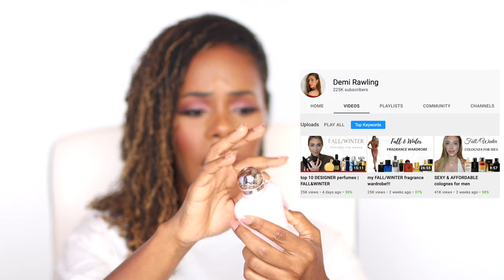YOUTUBE MADE ME BUY IT - FRAGRANCES | MY TOP BLIND BUY PERFUMES | HYPED PERFUMES | ARE THEY WORTH IT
These are perfumes I purchased based on YOUTUBE reviews! I love these recommendations and the Youtubers that made me buy them!

A F F I L I A T E   L I N K S  &  C H A N N E L S   M E N T I O N E D

✓ Camera ⊳Canon 90D (shoots in 4k!)
✓ Sigma 50mm f1.4 Lens
✓ Vlogging Camera ⊳ Canon ZV1 Digital (shoots 4k!)
✓ Computer used for Editing ⊳ Mac Mini with M1 Chip
✓ Key (Main) Lighting Used Keno Flo Diva Lite 401 (set of 2) DISCONTINUED - Updated Model ⊳ Kino Flo Diva-Lite 21 LED DMX Panel (Center Mount)
✓ Secondary Lighting GVM ⊳ RGB LED Video Lights (set of)3
✓ Ring Light Used ⊳ Neewer 18 inch Ring Light Kit
✓ Amazon Basics Tripod Boom Mic Stand ⊳
✓ Seagate 10TB External Drive: ⊳